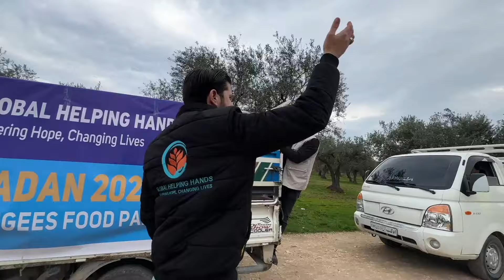Ramadan Food Parcels - Global Helping Hands